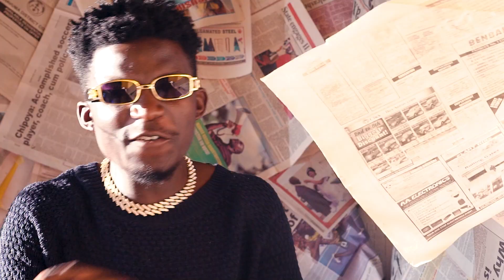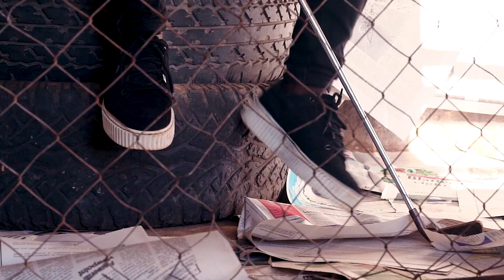KAMZIZO ELA PROD BY THE BEAT SLAYER 1